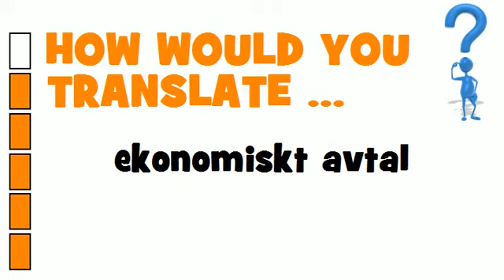SWEDISH TRANSLATION QUIZ = ekonomiskt avtal